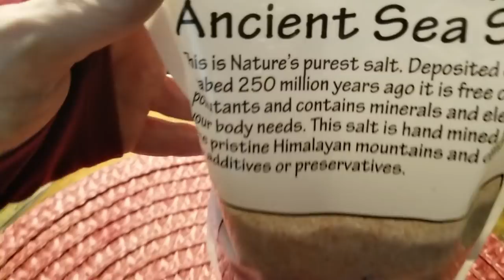Keto - How to Make Sole Water and it's Benefits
June Challenge FB Group